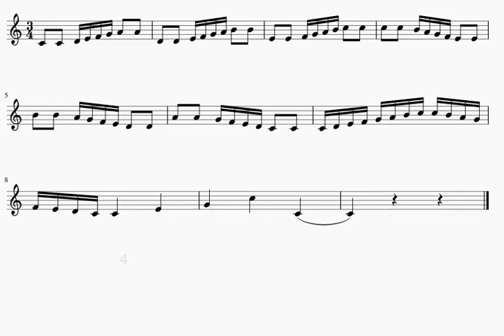سنة ثانية عود تمرين40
منهاج عود سنة ثانية - معهد اعداد المدرسين في سوريا